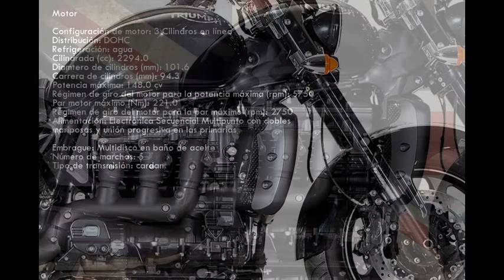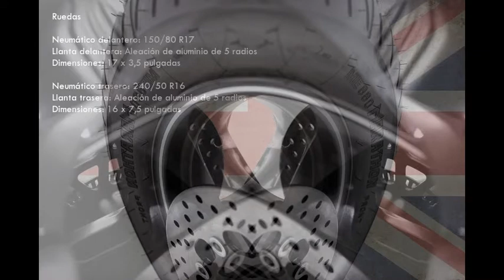Triumph Rocket X Special Edition 2015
Como siempre la Rocket demostrando músculo, en esta ocasión os presentamos la edición especial de 2015 ... la Triumph Rocket X - V'ss
↓ + info  ↓

Datos generales

Longitud total (mm): 2500
Anchura total (mm): 970
Altura total (mm): 1165
Distancia entre ejes: 1695
Altura del asiento: 750
Peso: 334.0
Capacidad depósito combustible: 24.0
Tipo de combustible: Sin plomo 95
Depósito de aceite: 5.9

Ficha técnica Triumph Rocket X 2015

Configuración de motor: 3 Cilindros en línea
Distribución: DOHC
Refrigeración: agua
Cilindrada (cc): 2294.0
Diamtero de cilindros (mm): 101.6
Carrera de cilindros (mm): 94.3
Potencia máxima: 148.0 cv
Régimen de giro del motor para la potencia máxima (rpm): 5750
Par motor máximo (Nm): 221.0
Régimen de giro del motor para la par máximo (rpm): 2750
Alimentación: Electrónica Secuencial Multipunto con dobles mariposas y unión progresiva en las primarias
Embrague: Multidisco en baño de aceite
Número de marchas: 5
Tipo de transmisión: cardan

Chasis: Acero Tubular con doble viga. Basculante de doble brazo en tubo de acero (contiene el árbol de transmisión)
Avance (mm): 148.0
Lanzamiento: 32º '

Suspensión delantera: Horquilla invertida KYB
Diámetro barras suspensión delantera (mm): 43
Recorrido suspensión delantera (mm): 120
Suspensión trasera: Doble Amortiguador KYB con muelles negros, ajustables en precarga 5 posiciones
Recorrido suspensión trasera (mm): 105

Freno delantero: Doble Disco flotante, Pinzas Nissin sistema ABS de 4 pistones.
Número pistones pinzas freno delantero: 4
Diámetro freno delantero: disco
Diámetro: 320

Freno trasero: Pinza flotante Brembo de 2 pistones, sistema Nissin ABS
Diámetro freno trasero (mm): disco
Diámetro: 316
Número pistones pinzas freno trasero: 2

Neumático delantero: 150/80 R17
Llanta delantera: Llanta de aleación de aluminio de 5 radios, 17 x 3,5 pulgadas

Neumático trasero: 240/50 R16
Llanta trasera: Llanta de aleación de aluminio de 5 radios, 16 x 7,5 pulgadas

+ datos: triumph, rocket, X, 5, 3, especial, edition, 2015, roadster, review, touring, exhaust, sound, wheelie, india, top , speed